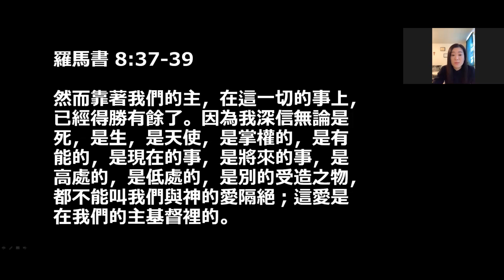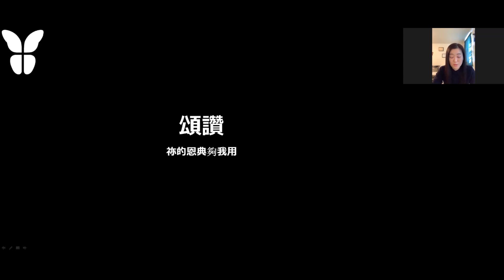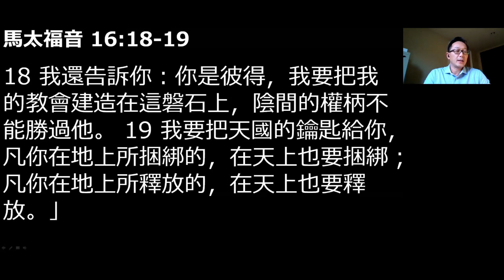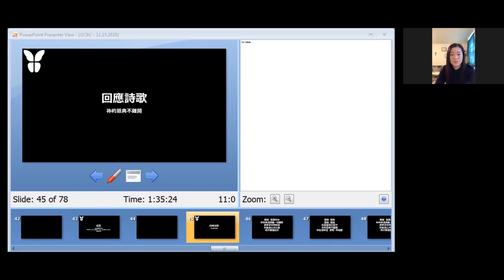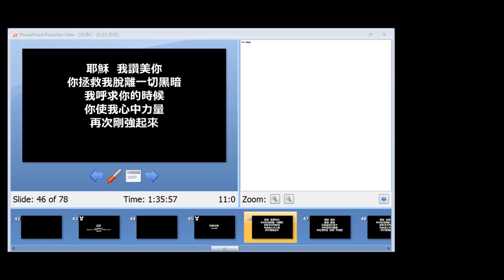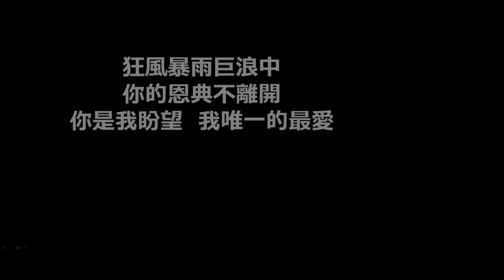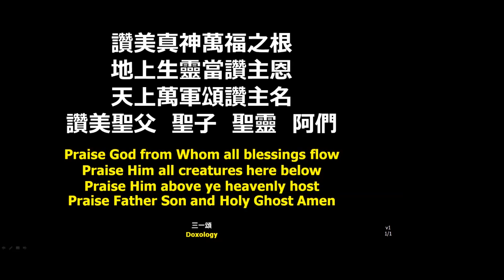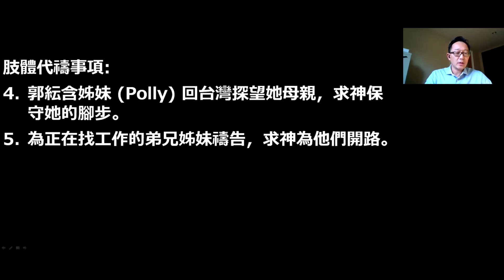永不丟棄我們的神 - 蔡萬生牧師 - 2020.11.15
大使命聖經教會
Great Commission Bible Church